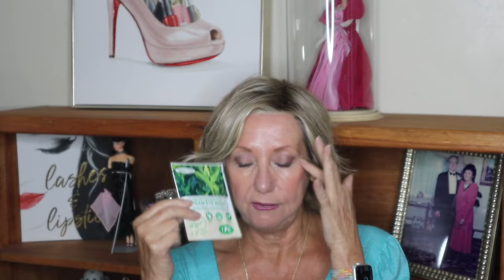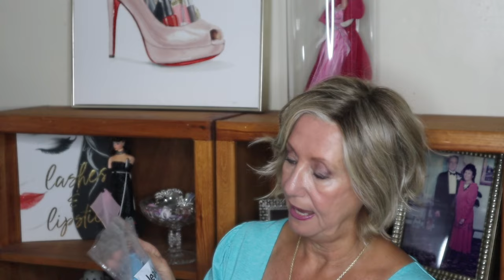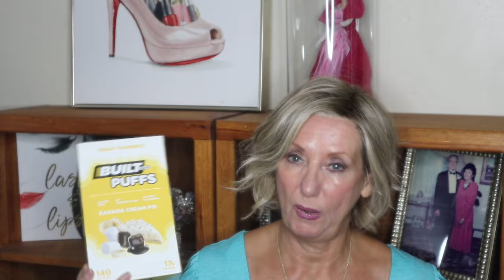Summer Favorites | Beauty | Fitness at 70 💄💪🏖️ Monika's Beauty & Lifestyle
Join me as I share my top summer favorites, from beauty, makeup must-haves to fitness essentials, lifestyle tips and more that made this summer season amazing! Whether you're into glowing skin, staying fit, or just enjoying those sunny summer vibes, this video has something for you! ☀️✨
Summer Favorites | Beauty | Fitness at 70 and More

👠 Products Mentioned  in this Summer Favorites video 👠

👉 Clean skin club redefining cloths received from Marlene and Olay dry cloths purchased by me
Celsius Live Fit
Steam Eye Masks
Leak locks toiletry skins for packing.
Salon in a bottle root touchup spray in light brown and dark blonde
Julep Beauty and amethyst shimmer and Dusty, Matt and gold
Bounce instant static remover, wrinkle release, and odor eliminator
bagail compression packing cubes
Jones Road miracle balm dusty Rose and Flushed -
Kenra volume spray 25
Baby oil gel, equate
City, beauty lip line therapy Use MONIKA15 for savings

➙NIRA  Links:
I am loving my NIRA Results.

Lady Gaga foundation